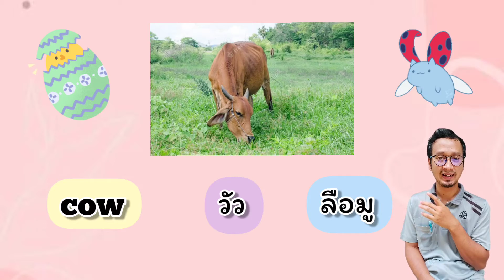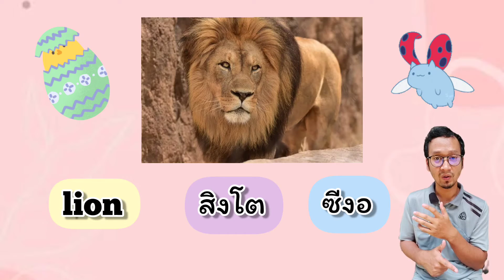[3 ภาษาน่ารู้กับครูมิง] หมวด Animals EP.02